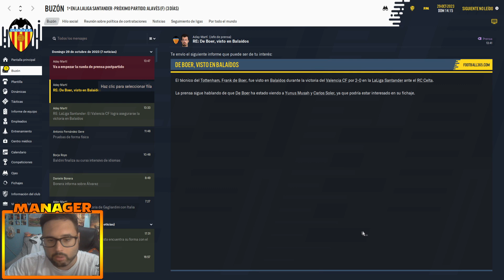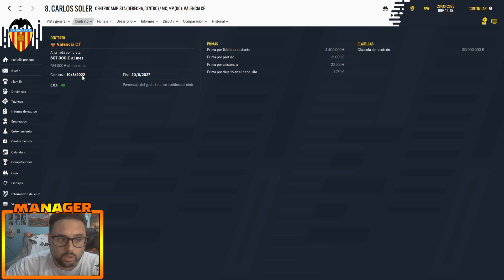La Champions en Turquía Ambiente INFERNAL! Y BALAIDOS! | Football Manager 2021 110#